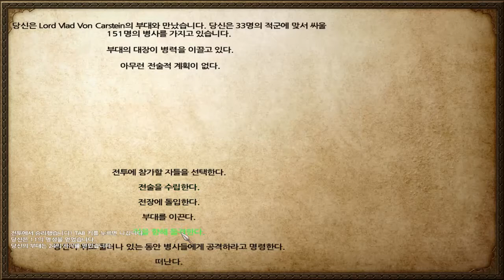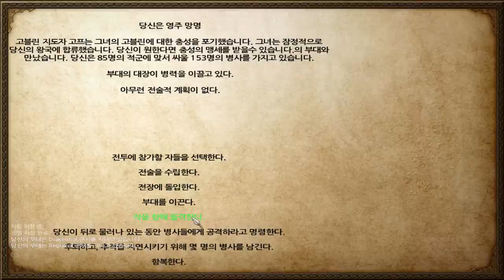88화 사다리를 좁게두르는 높은 저격지점 그위에 두개의 망루 인간이 상상할수있는 지옥 그자체 - 마운트 앤 블레이드 (도바킴)